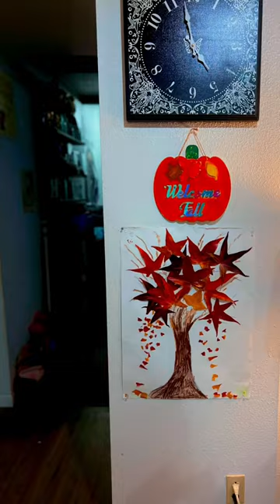For your next fall project! 🍁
I had so much fun doing this fall themed project with my cousin Ellie!